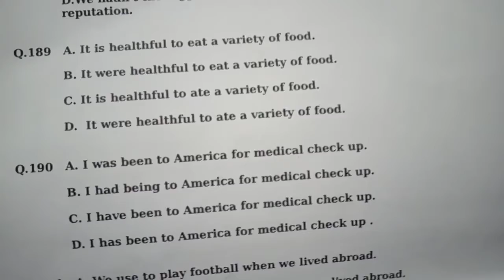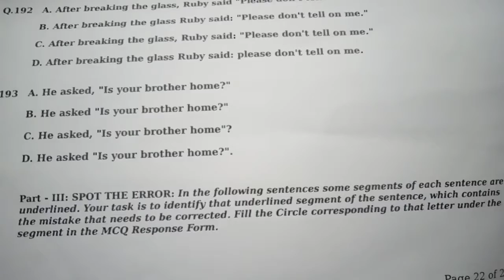English important MCQs for NMDCAT and ECAT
English important MCQs for NMDCAT and ECAT students ||